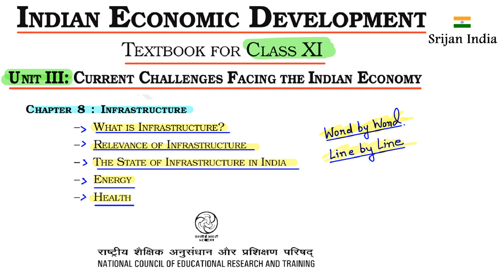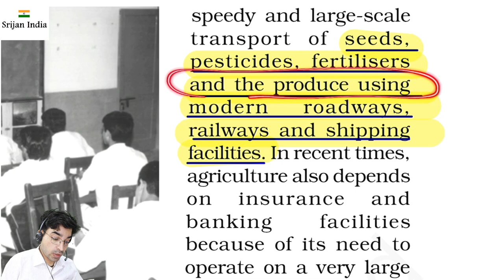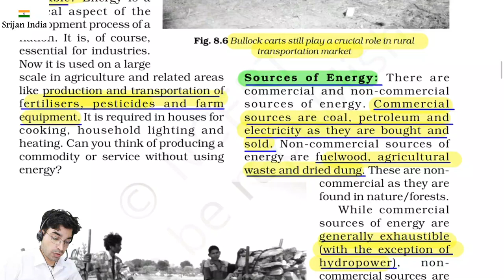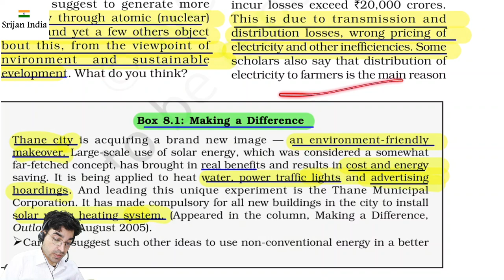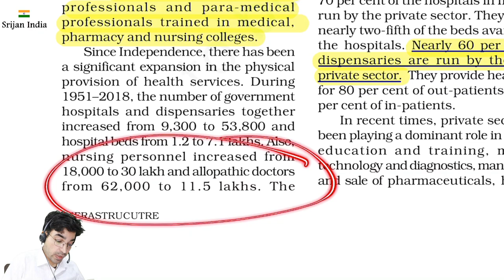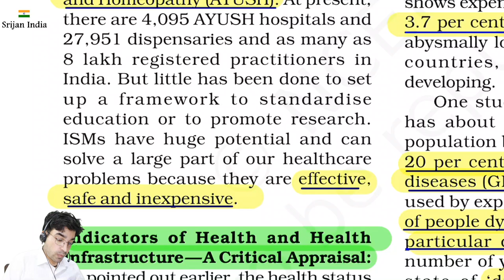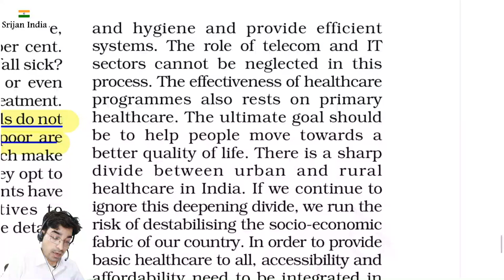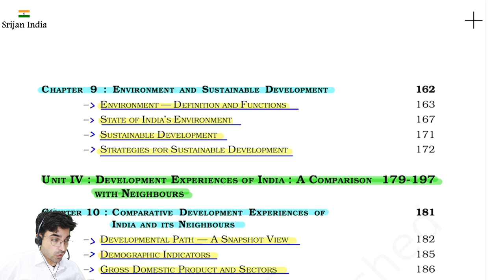Economy| Chapter 8| Class 11 | Srijan India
To get PDFs join SrijanIndia Telegram Channel,